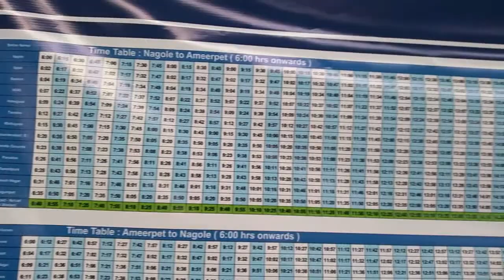Hyderabad Metro Rail Full Time Table available at all stations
This is a video recording of my journey on the Hyderabad Metro Rail from Tarnaka Metro Station to Habsiguda Metro Station where the the new time table is available.